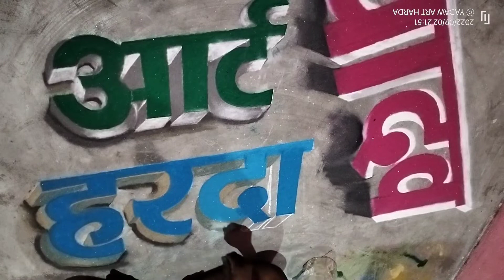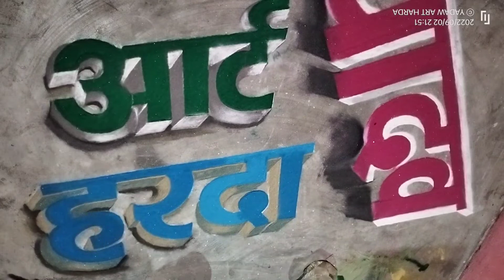How to 3D Rangoli ।।Yadaw Art Harda ।।3D रंगोली कैसे बनाएं।Artist - Rajkumar Yadaw।।